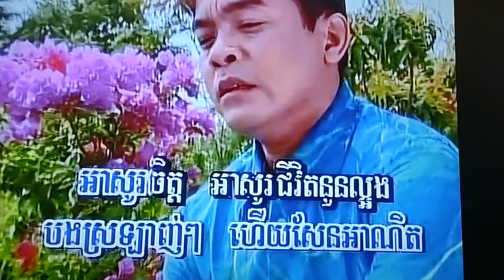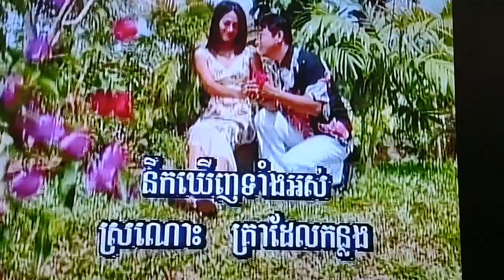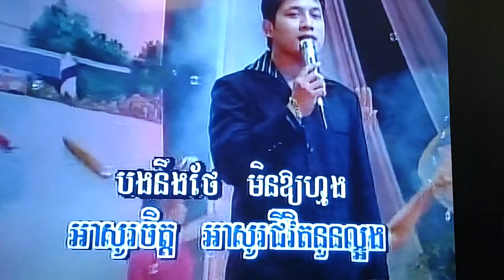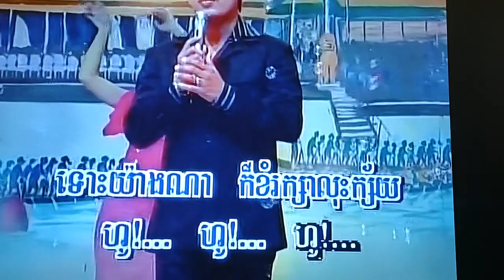December 8, 2023